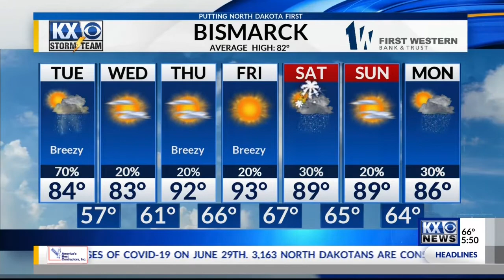Severe Weather Chances All Day And Through Tonight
Amber's Tuesday morning Storm Team forecast 6/30